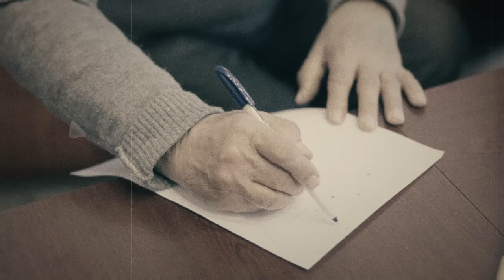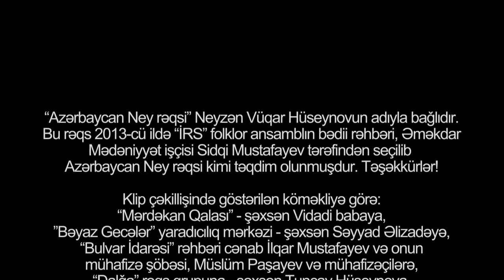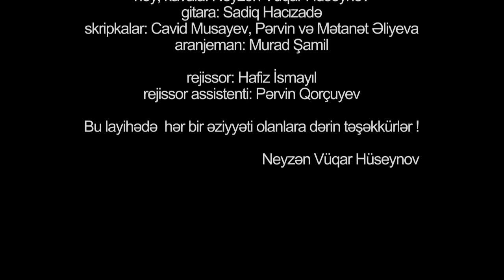Neyzen Vugar Huseynov - Azerbaycan NEY reqsi (Yeni Klip2016)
Neyzən Vüqar Hüseynov - iş əlaqə tel (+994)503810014